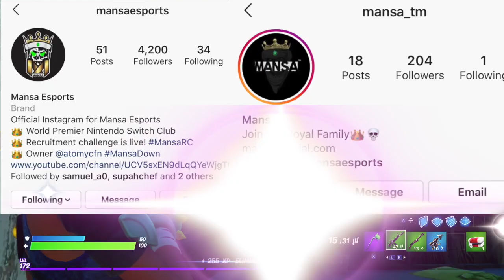FREE Nintendo Switch Lite Giveaway - Merry Christmas!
Atomyc Socials
Support a Creator Code: Atomyc